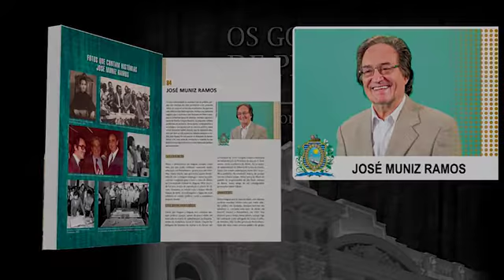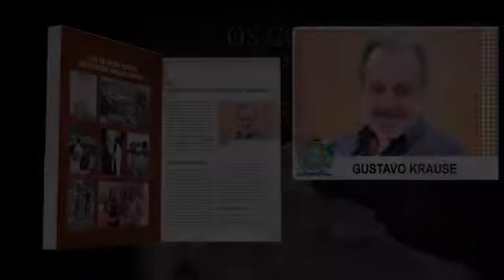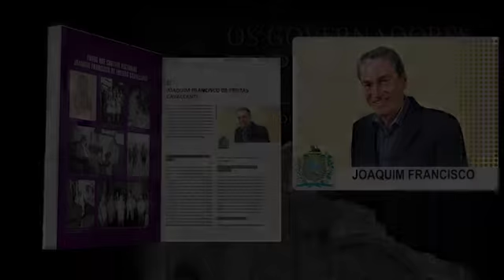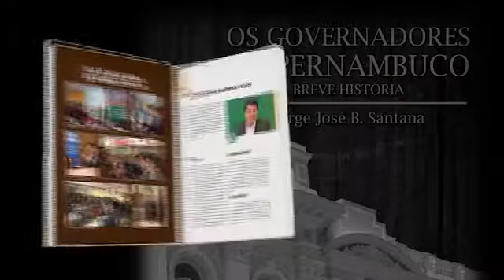Depoimentos do Livro: "Os Governadores de PE: Breve História" de Jorge José Santana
Escrito pelo comunicador Jorge José Santana. A obra, que tem prefácio de Fátima Quintas, é uma minuciosa pesquisa do escritor sobre os gestores que fizeram história em Pernambuco como Manoel Borba, Carlos de Lima Cavalcanti, Agamenon Magalhães, Etelvino Lins, Cid Sampaio, Miguel Arraes, Joaquim Francisco, Jarbas Vasconcelos e Eduardo Campos.